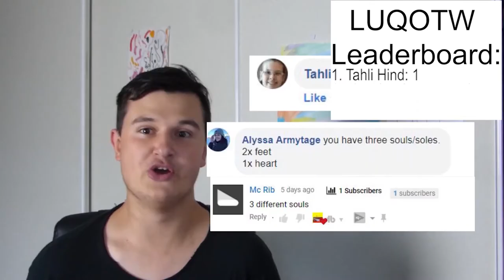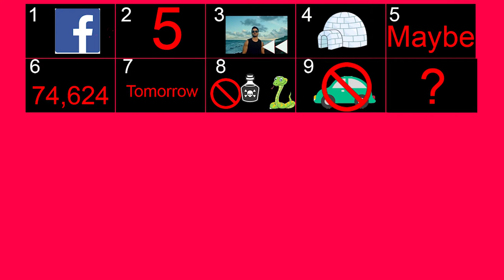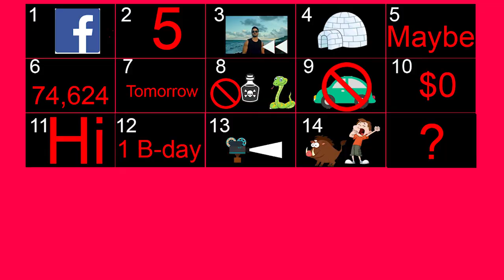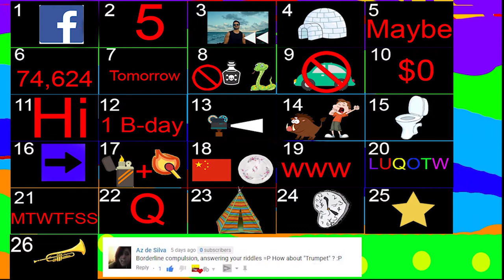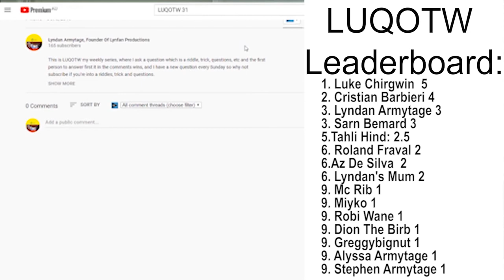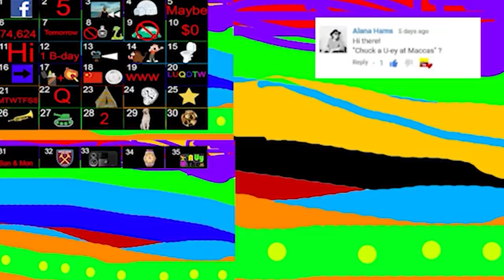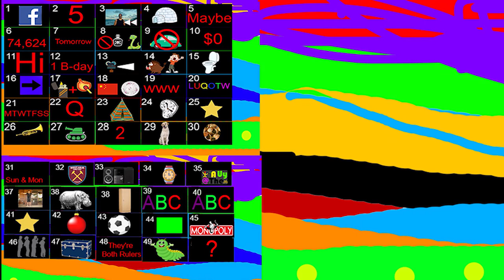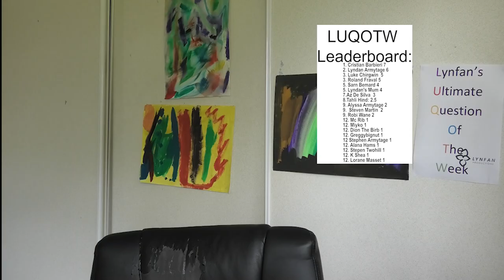LUQOTW 1st Years Winner Montage